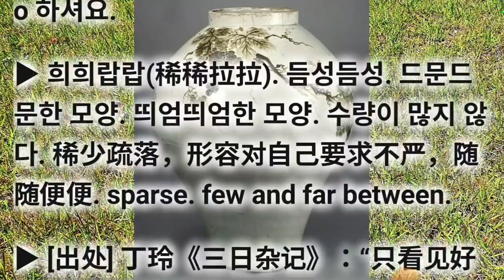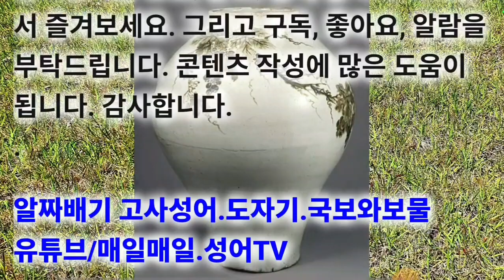희희랍랍(稀稀拉拉) 최신고사성어 고급사자성어 동의어/유사어는 최종화면 좌측링크로 계속Go 하셔요.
최신고사성어 고급사자성어 희희랍랍(稀稀拉拉) xī xī lā lā

▶ 稀 드물 희 稀 드물 희 拉 끌 랍 拉 끌 랍

동의어/유사어는 최종화면 좌측링크로 계속Go 하셔요.

▶ 희희랍랍(稀稀拉拉). 듬성듬성. 드문드문한 모양. 띄엄띄엄한 모양. 수량이 많지 않다. 稀少疏落，形容对自己要求不严，随随便便. sparse. few and far between.

▶ [出处] 丁玲《三日杂记》：“只看见好几个地方都是稀稀拉拉挤来挤去的羊群，而留在栏里的羊羔听到了外面老羊的叫唤。”

◐ 희희랍랍(稀稀拉拉) ◑ 드문드문한 모양. 띄엄띄엄한 모양. 수량이 많지 않다.

[동의어] 희희락락(稀稀落落), 료약신성(寥若晨星)

[반의어] 밀밀마마(密密麻麻), 가가호호(家家户户)

 cf. 아주적다.굴지가수 = 희희랍랍 료약신성 료료무기 로서미파 구우일모e 거재두량e